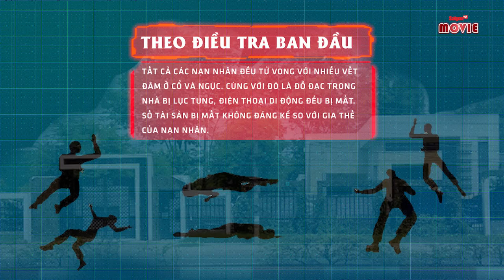Nguyễn Hải Dương - Vụ án chấn động Bình Phước